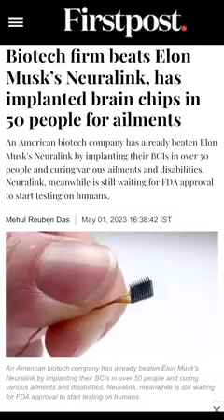It Has Begun!!!